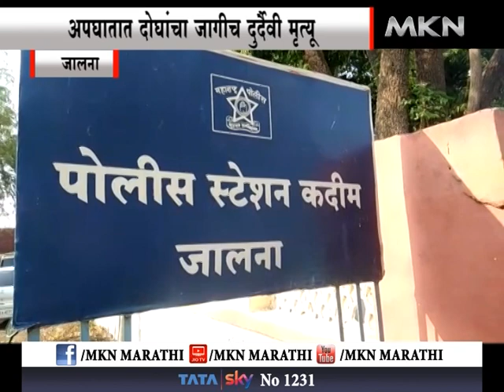जालन्यात भीषण अपघात, अपघातात दोघांचा जागीच दुर्दैवी मृत्यू